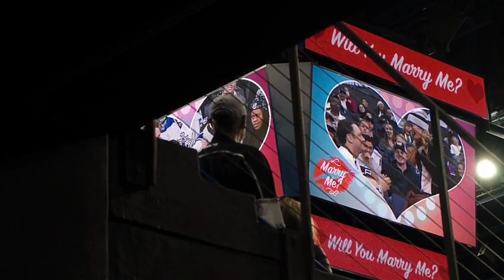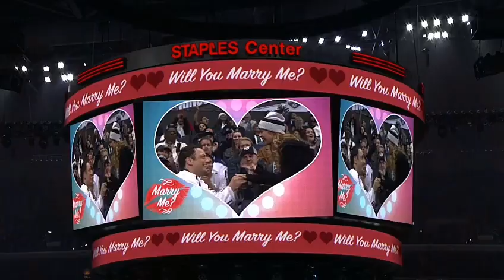Cole e Murtaugh resolvendo um caso (DUBLADO)